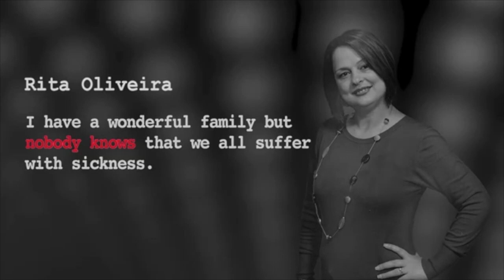Problems & Solutions 9 February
⛪️ Stockholm:
Birger Jarlsgatan 106,11420

⛪️ Göteborg :
Ringögatan 13 - Infart 7 , Ringön 417 07